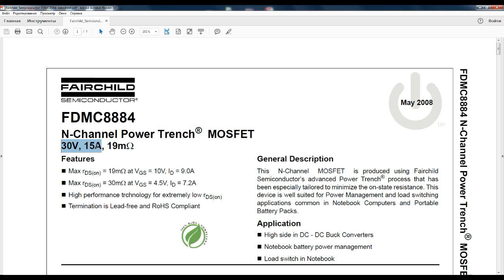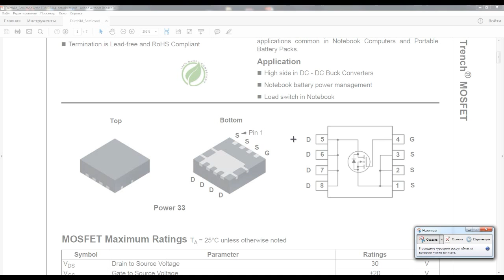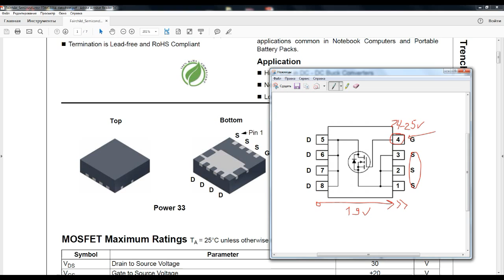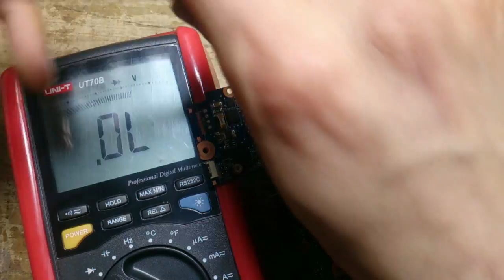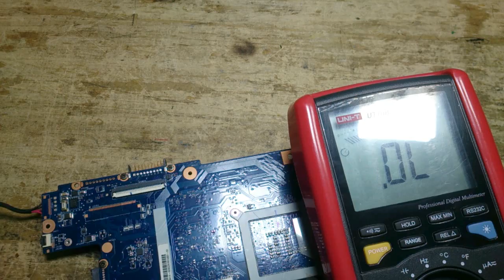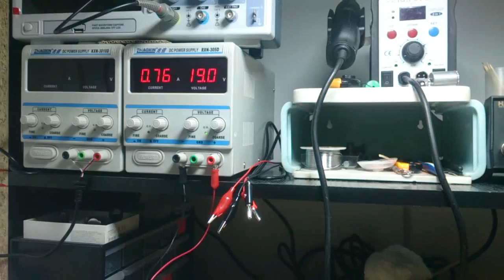Toshiba Satellite C850 L850 | MOSFET Replace & diagnostic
📌 DIACOM Computer Service - by CRM
- Bu video Azərbaycanın Şəki şəhərində fəaliyyət göstərən DIACOM Komputer Servisi tərəfindən hazırlanıb. Servisə şifariş üçün diacom.az saytına daxil olaraq Əlaqə bölməsindən mesaj yaza bilərsiniz.